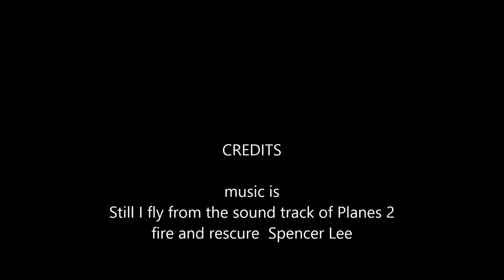steamboat flyover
Description